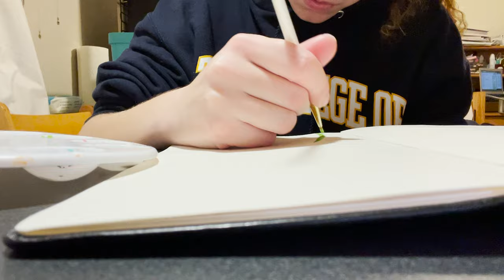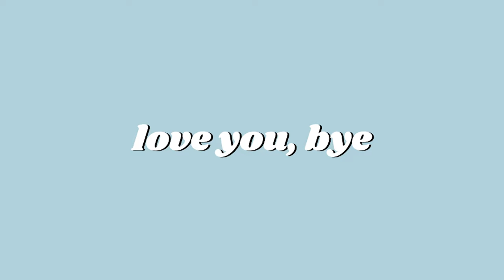COLLEGE IS HARD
In this video, I was trying to get my life back together after having yet another mental break down. College is hard and is not exactly what I thought it would be. I might be moving, though, so that will be a good change for me. I don’t want it to get to the point of me transferring, but I think things will get better because they are already starting to get better.